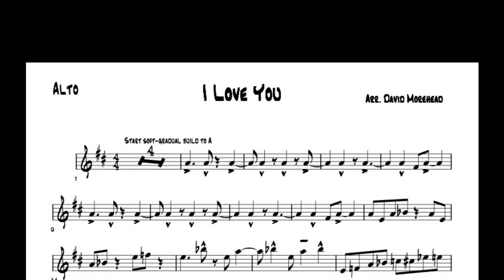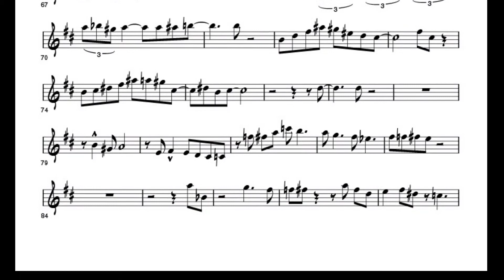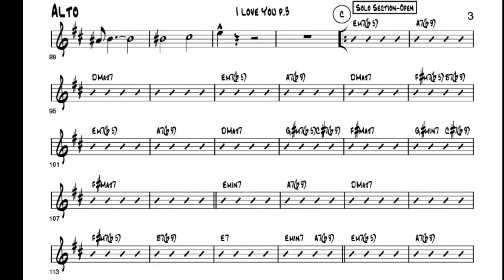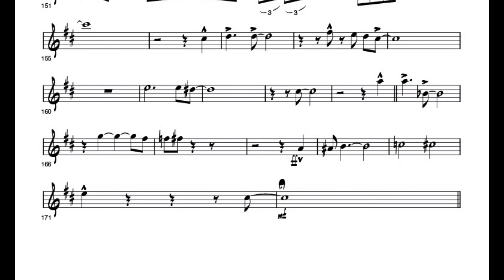Splendour of the Seas Orchestra 1998 - 11 piece Band David Morehead arrangement of, "I Love You"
This memory came up on Facebook today. A friend of mine asked me if I could send him the alto part so he could practice it. I made a PDF of the alto and then said to myself why not post the alto part with the music so people can follow along if they want to.

Splendour of the Seas Orchestra
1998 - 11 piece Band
"I Love You" Composer - Cole Porter

Arranged by David Morehead
Alto solo  - Stéphane Richard
Trumpet solo - David Morehead

Recorded live to two
tracks in the ship's theater
Sound engineer  - Joe Webster